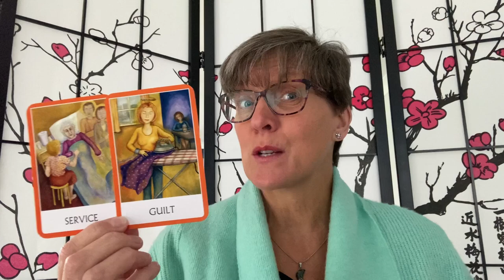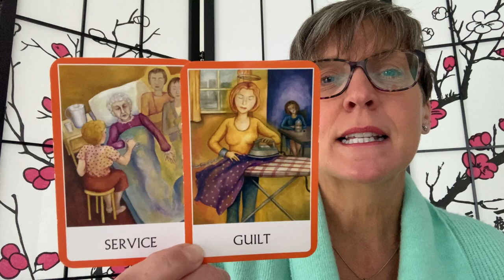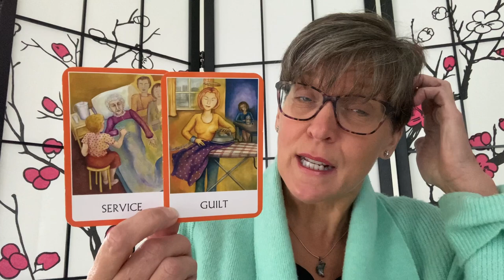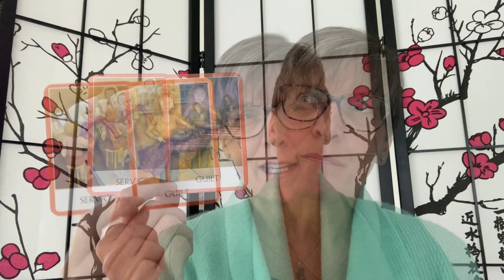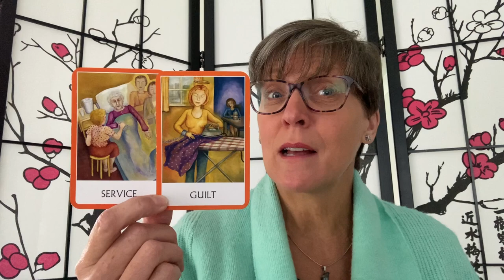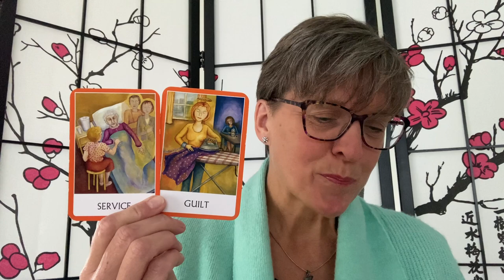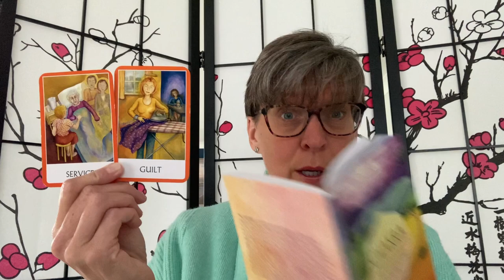Family connections and how they can limit our growth.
I offer one hour readings for £45 via zoom, so you can connect wherever you are in the world.